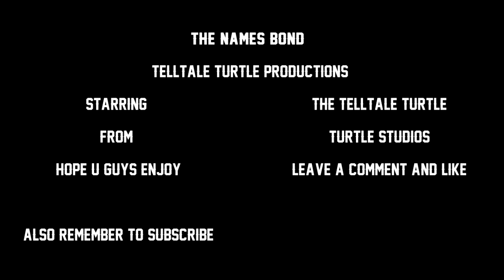The Names Bond : gtav short spy film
this is just a little film i made with the james bond theme me and my friends rated viper and BearsOnBunjees may be doing another film soon hope you guys enjoy this video remember to subscribe to me and my friends :